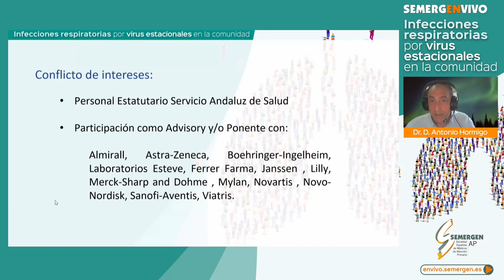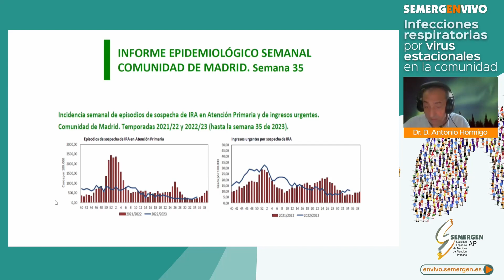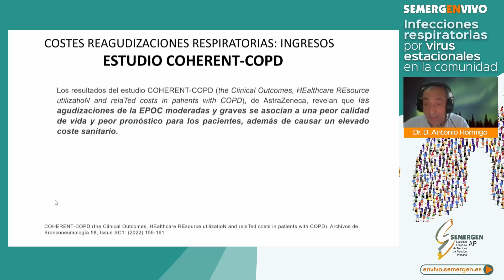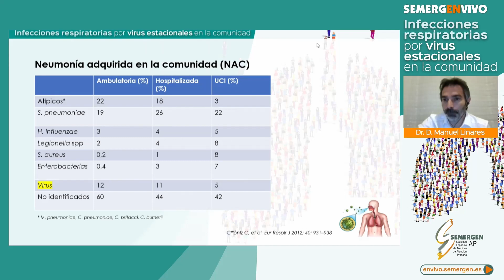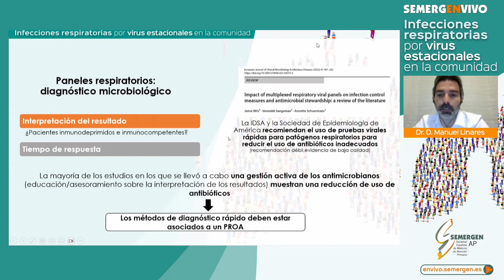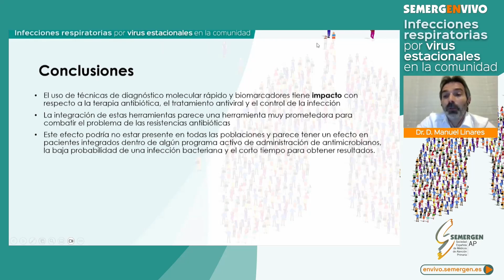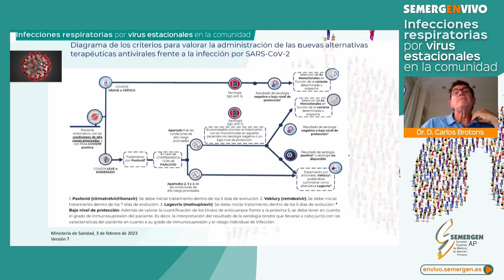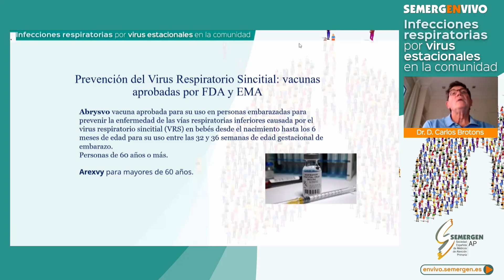SEMERGEN EN VIVO - Infecciones respiratorias por virus estacionales en la comunidad.